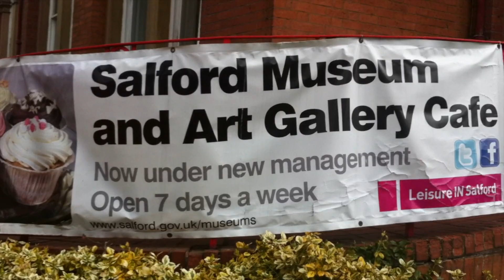24 frames 24 hours ONE TYPICAL DAY OF MY LIFE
For uni Project  . Shot with iPhone 4, using Final Cut Pro,Music composed by myself.